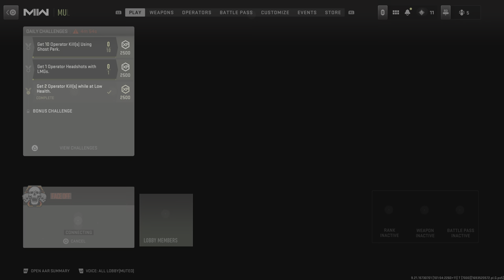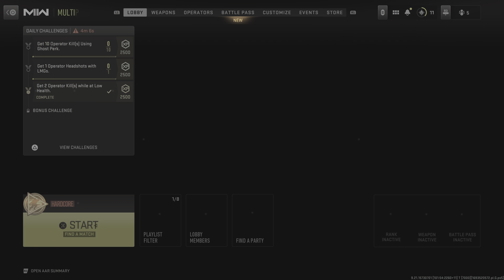Call of Duty: Modern Warfare II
Small victory HDR 4K